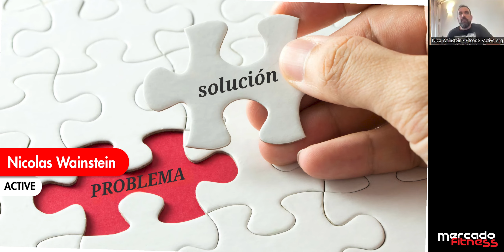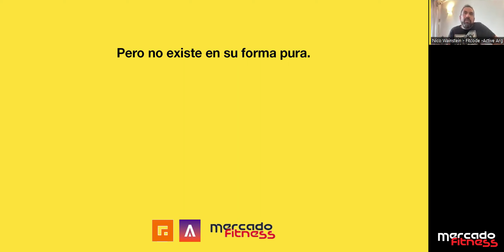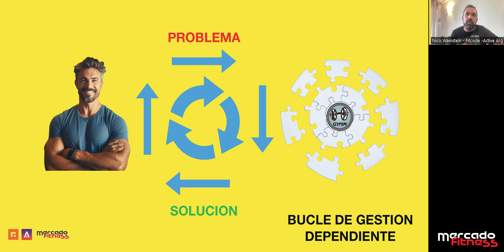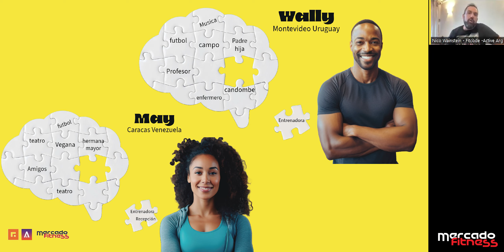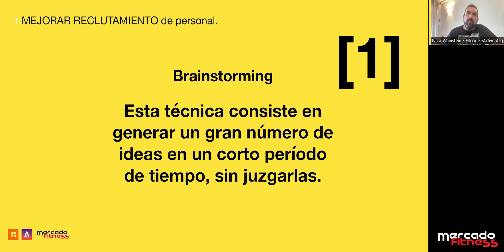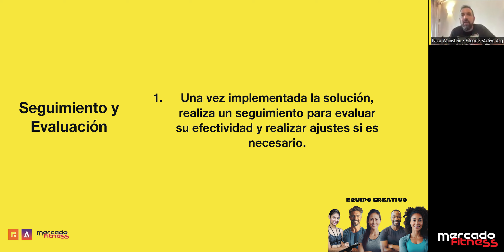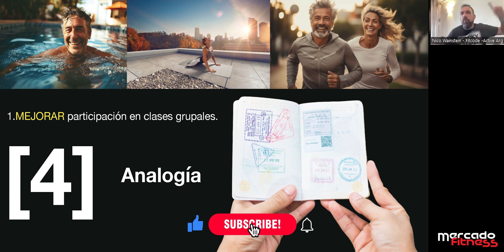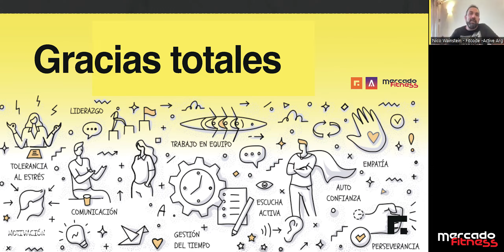La CREATIVIDAD no EXISTE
¿Qué es la creatividad?
Si la definimos por la capacidad de generar ideas nuevas,podemos decir que la creatividad no existe.

Toda idea es influenciada por nuestro entorno, nuestras experiencias pasadas y las ideas de otras personas.
Los gimnasios deben combinar, reorganizar ideas existentes de maneras novedosas y útiles, mirando el contexto que los rodea.

En Mercado Fitness te invitamos a ver esta conferencia de Nicolas Wainstein, en la cuál te invita a repensar la gestión de tu gimnasio, ejercitando tu creatividad.

Nicolás Wainstein es licenciado en actividad física y deporte, técnico en recreación y tiempo libre, consultor en Fitcode y codirector de Fitcode Consultora. Con más de 25 años de experiencia en el campo, forma parte del equipo de Active Functional Training y también se desempeña como profesor en el Instituto Vélez Sarsfield.

Nicolás Wainstein tiene cómo objetivo combatir el sedentarismo y promover una vida activa y saludable. Es amante de la naturaleza y propulsor de una mirada creativa de las cosas, busca inspirar a otros a ver el mundo desde una perspectiva innovadora y vital.